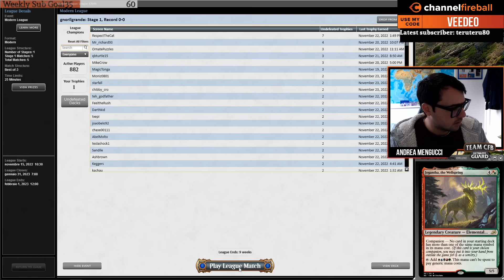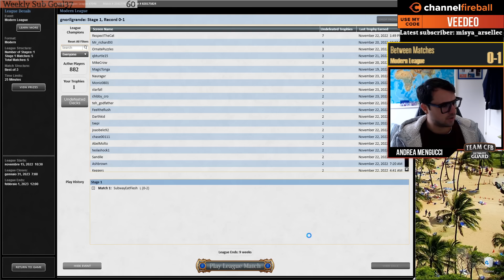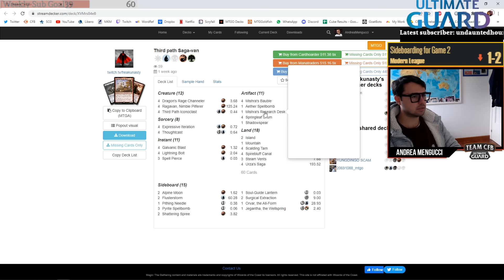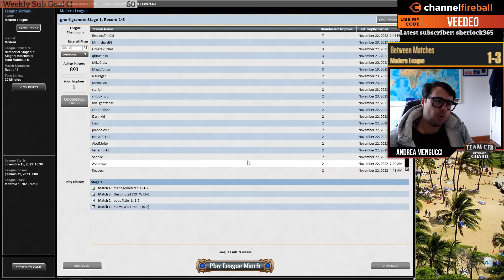Is Third Path Iconoclast the future of Izzet? | MTGO | Modern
Time stamps:
0:00 Intro
2:41 Round1
32:37 Round2
55:54 Round3
1:11:02 Round4
1:45:38 Round5

3 Thoughtcast
4 Metallic Rebuke
1 Soul-Guide Lantern
4 Steam Vents
1 Aether Spellbomb
4 Expressive Iteration
1 Mountain
1 Flooded Strand
2 Spell Pierce
4 Scalding Tarn
1 Otawara, Soaring City
4 Mishra's Bauble
1 Mox Amber
4 Emry, Lurker of the Loch
3 Galvanic Blast
4 Urza's Saga
4 Ragavan, Nimble Pilferer
4 Third Path Iconoclast
1 Island
4 Spirebluff Canal
3 Unholy Heat
1 Mishra's Research Desk
1 Springleaf Drum

3 Flusterstorm
2 Alpine Moon
1 Pithing Needle
1 Shadowspear
2 Pyrite Spellbomb
2 Tormod's Crypt
2 Shattering Spree
1 Jegantha, the Wellspring
1 Unholy Heat